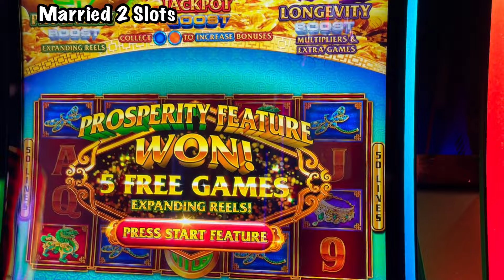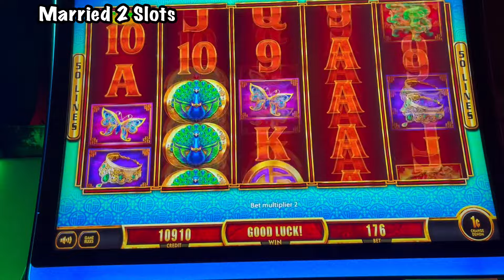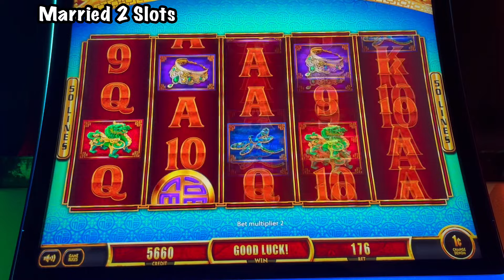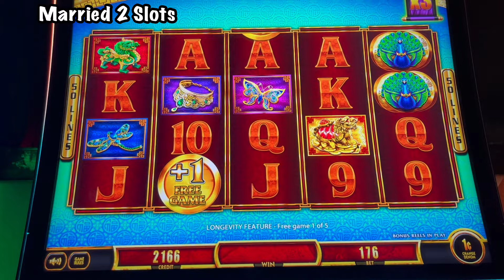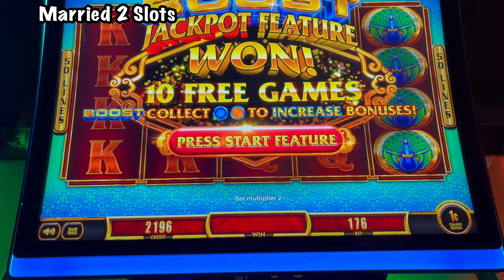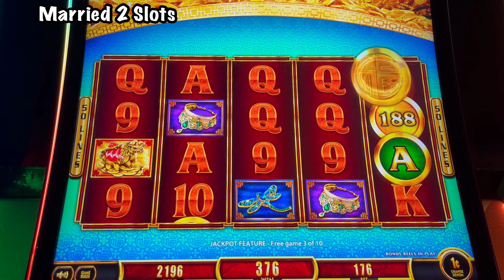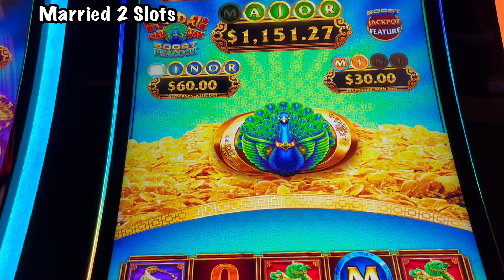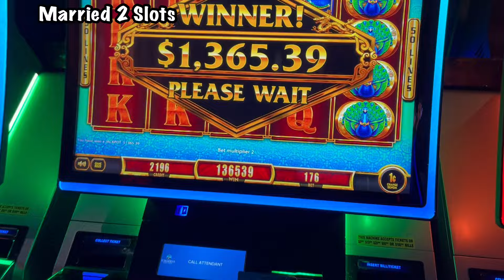💚 MAJOR WIN on Fu Dai Lian Lian Boost Peacock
So… we went live from Foxwoods and our ticket was up and down. We ultimately loss everything (can’t always win right?). After the live ended, Los went to play UFL and Gina decided to try the boost version of FuDai; she got 3 bonuses during this 10 minute session and she ended it with a MAJOR win!! 🙌🏽🙌🏽

Slot: FuDai Lian Lian
Bet: $1.76
Denomination: 1¢
Casino:  Foxwoods, CT

This is the 1st time we’ve landed the MAJOR on a FuDai bag game. This is also our 1st MAJOR of 2024!